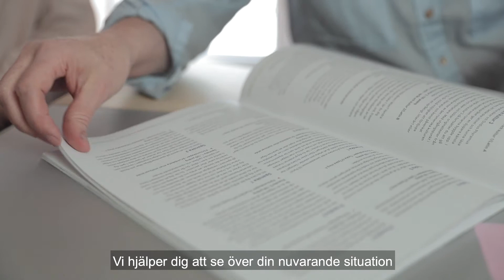Studie- och yrkesvägledning på Kompetenscenter